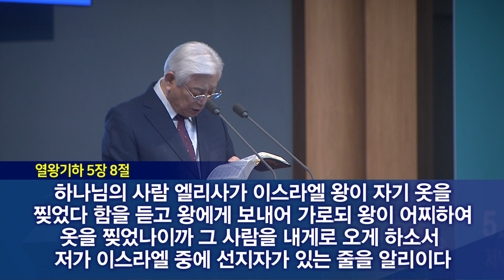#3 우리를 향한 하나님의 계획을 따라 | 2022 전도자 훈련과정 [10분요약]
2022 기쁜소식선교회 전도자 훈련과정
일시 / 5.2(월) ~ 5.4(수) | 저녁 7:30, 새벽 5:30
강사 / 박옥수 목사

- 주일 2부 예배 | 오전 10:00
- 주일 3부 예배 | 오후 14:00 (영어예배)
- 주일 4부 예배 | 오후 19:00